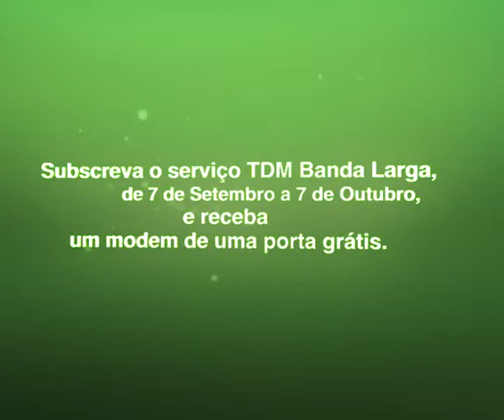TDM - Banda Larga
Cliente - TDM
Agência - Publicita
Dir.Criativo - Frederico Morim
Produtora/Pós-Produtora - ONE